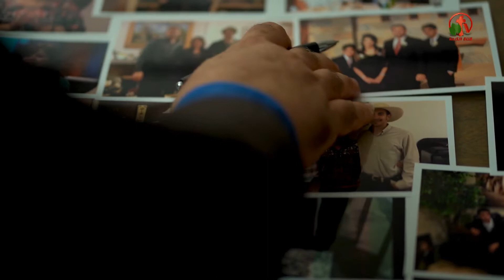حلقة خاصة من برنامج الكرمة مباشر - Alkarma tv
الثلاثاء ١٦ يوليو ٢٠١٩
أعداد وتقديم: الأخ صموئيل أسطفانوس
A special episode of Alkarma tv Direct - Alkarma tv
Prepared and Presented by: Brother Samuel Estefanos